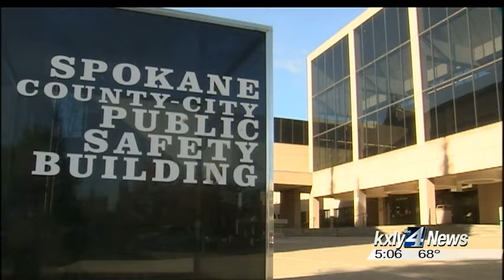State-wide Amber Alert ends with arrest, victims found safe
Spokane County Sheriff, Ozzie Knezovich, credits the Amber Alert System and his deputies for an arrest made on Tuesday night.